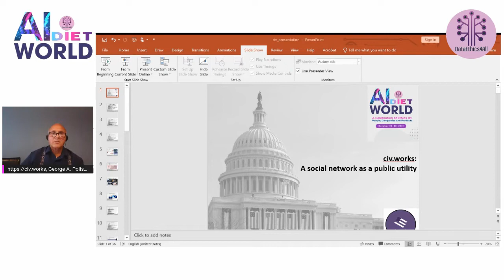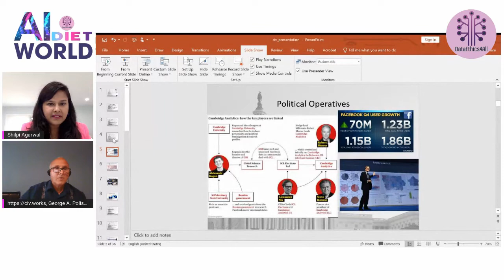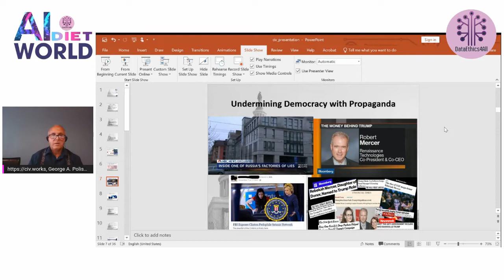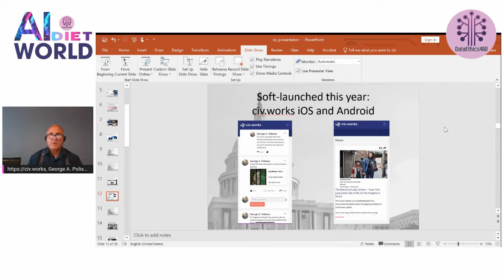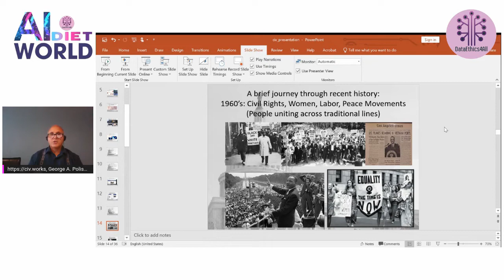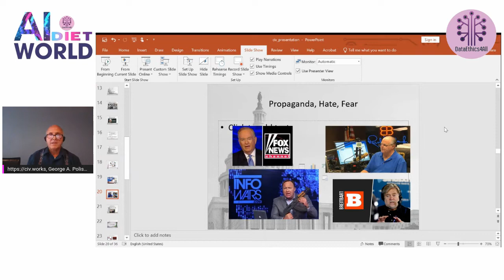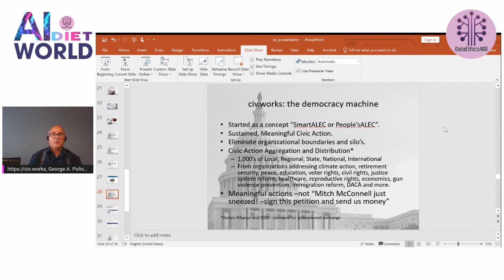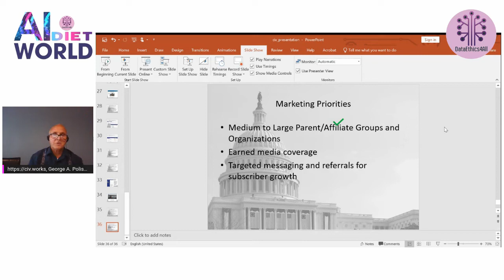Civ.Works: A Social Network as a Public Utility: AI DIET World 2021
As evidenced in The Mueller Report over 80,000 propaganda posts reached an estimated 126 million people, active measures intended to interfere in the 2016 U.S. elections. From media reports and the important documentary “The Great Hack”, Cambridge Analytica used data from millions of Facebook users to target and manipulate impressionable voters.

George A. Polisner is the founder of the non-profit Civic Works. Prior to founding Civic Works George worked in product development, performance engineering, service design and management at Oracle Corporation. He published his resignation letter from Oracle as a protest when the co-CEO of Oracle joined the Trump Administration’s transition team. His letter was covered by major news outlets and was viewed over 350,000 times.